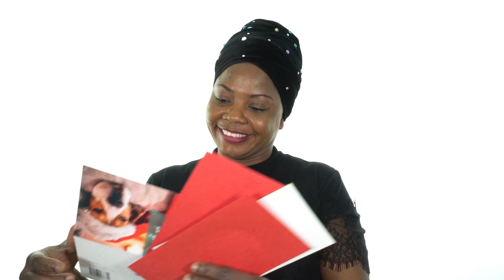Happy Holidays! How We Spread ChartwellsCheer on Campus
How do you spread holiday cheer? Our associates celebrate the holidays in so many different ways, but the one thing they have in common is making others happy. Here's a glimpse into how we spread ChartwellsCheer on our campuses during the holiday season.